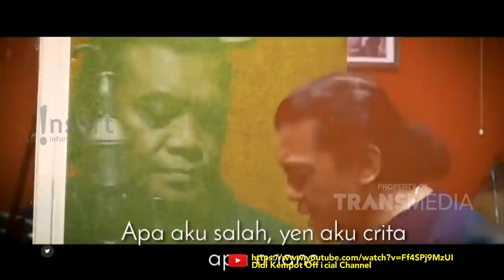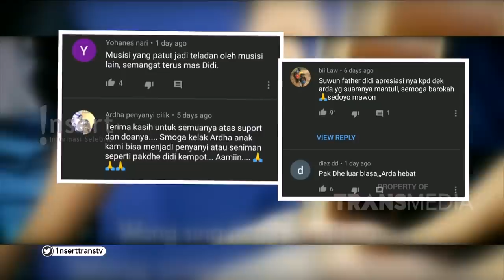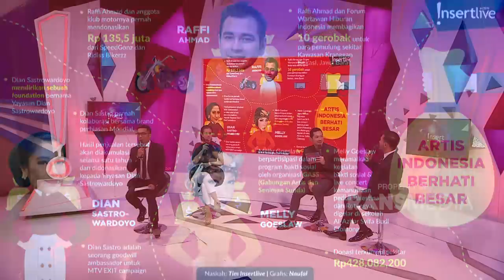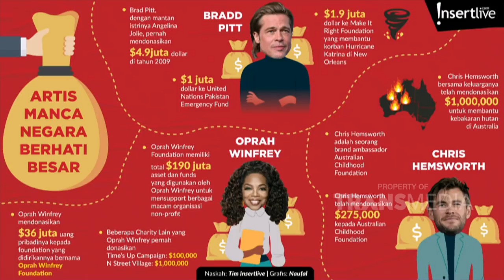INSERT STORY - Aksi Kemanusiaan Didi Kempot (6/2/20) PART2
Simak video berikut untuk mengetahui informasi  Aksi Kemanusiaan Didi Kempot